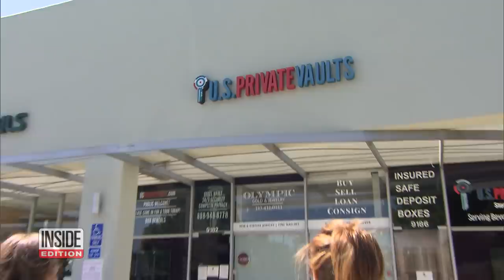FBI Vault Raid Seizes $86 Million in Private Property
Patrons of a safety deposit box vault in California are taking on the FBI, who they say confiscated their valuables and heirlooms during a raid reportedly looking for drug cartel money. The customers thought their possessions were 100% secure at the U.S. Private Vaults in Beverly Hills. But the facility was raided by the FBI, which was looking for drug cartel money. The government opened every safety deposit box, seizing $86 million in property from alleged criminals and regular folks alike.